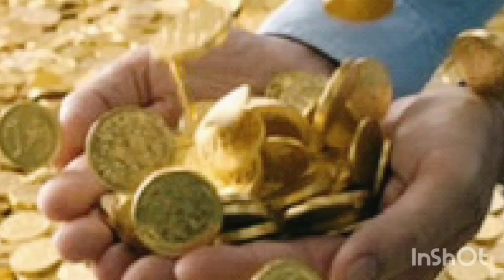గోల్డ్ రేట్ టుడే: Today gold price in India 25-04-2024 | today gold rate in Hyderabad